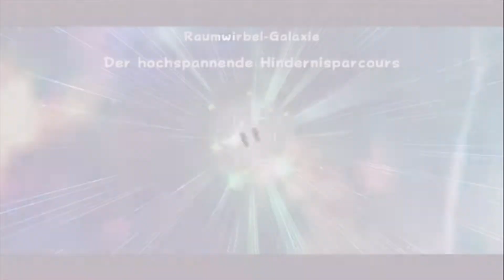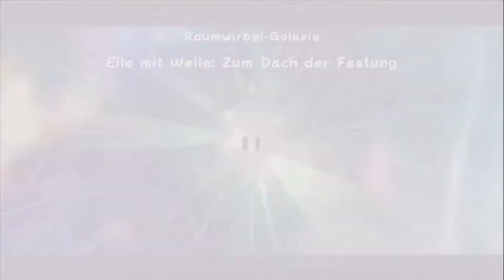Super Mario Galaxy 2 #13 : 2tes BOWSER Battle + Auf nach Welt 5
Wir spielen Super Mario Galaxy 2 und Mario landet nach dem Angriff von Bowser auf einem fremden Planeten, welcher sich als Raumschiff rausstellte! Wir machen uns auf die Jagd nach PowerSternen um Peach zu retten und Bowser aufzuhalten! Dabei wünsch ich euch viel Spaß!

Uploadzeiten : 13.15 / 01 Folge pro Tag
(Uploadzeiten können abweichen..., passiert aber fast nie!)

PARTNER: InstantGaming

Hier ein paar nützliche Links:

Steam : ///
Amazon [Wii]